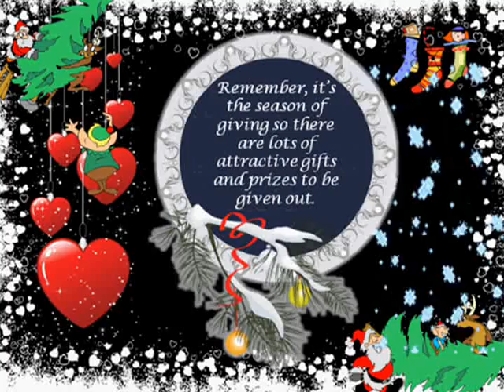Winter Crew Festival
A season where crews gather, unite and host all sorts of activities to cater to their crew members. It's the season of giving in ourWorld this coming winter!